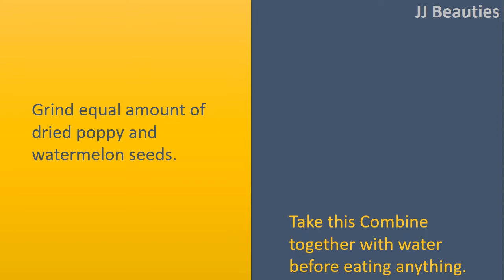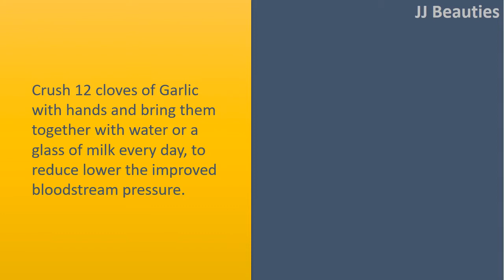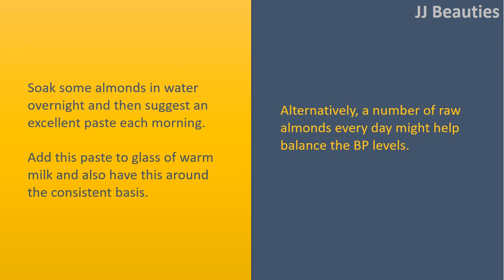how to get rid of blood pressure - Lemons & Garlic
How to get rid of Blood Pressure.

Lemons.
Combine juice of ½ a lemon to a glass of warm water.
Drink it before eating anything every day.
Don't add salt or sugar into it to find the best results.

Watermelon and Poppy Seeds.
Grind equal amount of dried poppy and watermelon seeds.
Take this Combine together with water before eating anything.

Garlic.
Crush 12 cloves of Garlic with hands and bring them together with water or a glass of milk every day, to reduce lower the improved Blood pressure.

Onion Juice.
Combine ½ teaspoons of onion juice with a few honey and take this Combine 2 times each day for 2 days.
Alternatively, you may also have raw onions within the salads.

Almond.
Soak some almonds in water overnight and then suggest an excellent paste each morning.
Add this paste to glass of warm milk and also have this around the consistent basis.
Alternatively, a number of raw almonds every day might help balance the BP levels.